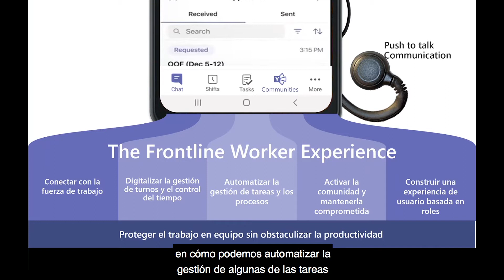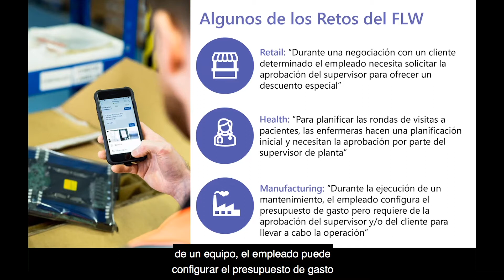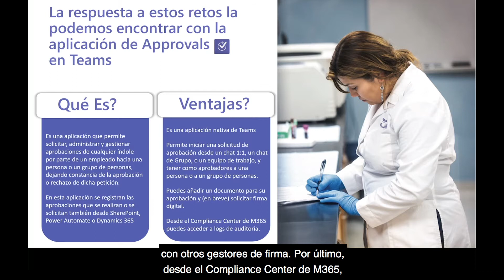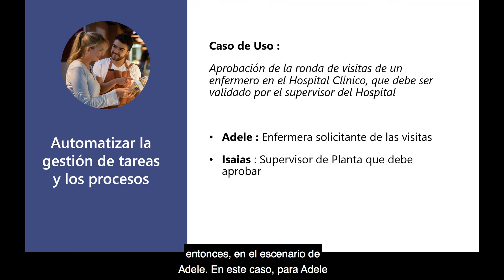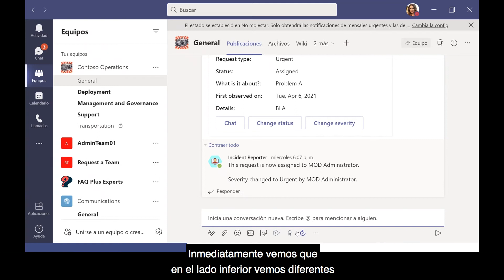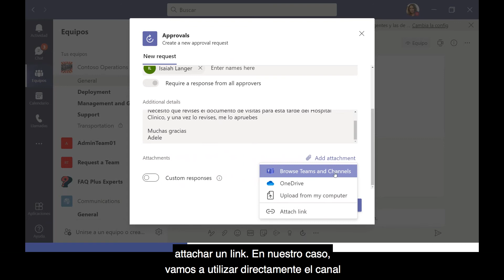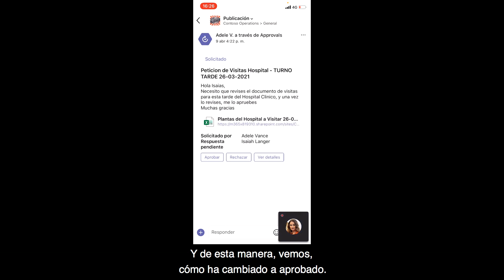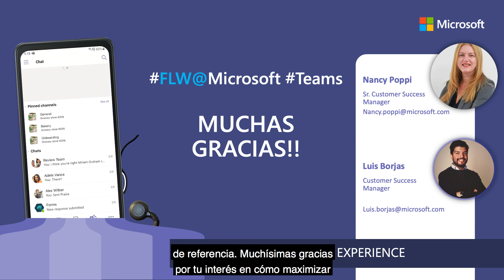Automatizar la gestión de tareas y procesos con Teams